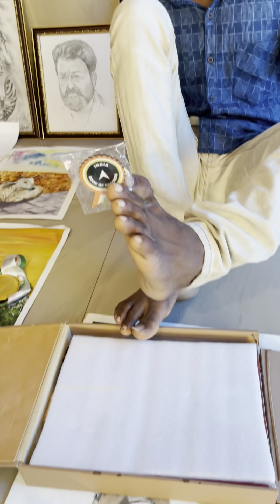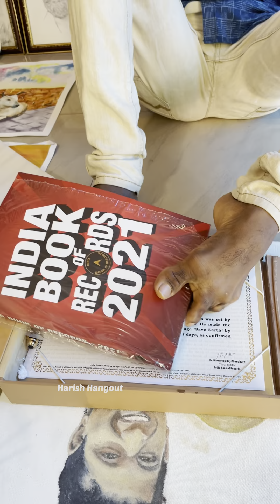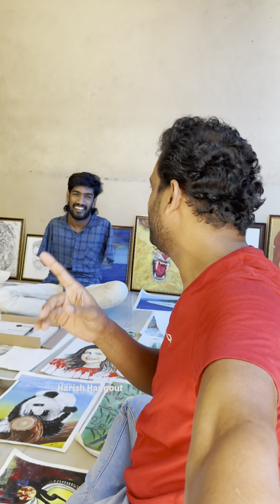കാലുകൊണ്ട് ചിത്രം വരച്ച് വരയുടെ രാജാവ് ഇനി ഗിന്നസ് ബുക്ക് ഓഫ് റെക്കോർഡിലേക്ക് | Guinness record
വിധി തോൽപ്പിക്കാൻ ശ്രമിച്ചപ്പോൾ കാലുകൊണ്ട് ചിത്രം വരച്ച് വരയുടെ രാജാവായി വൈശാഖ് ഗിന്നസ് ബുക്ക് ഓഫ് റെക്കോർഡിലേക്ക്..

ഇത് പോലെ കഴിവുകൾ ഉള്ളവരെ നിങ്ങൾക്ക് അറിയാമെങ്കിൽ ഈ നമ്പറിൽ അറിയിക്കാൻ മറക്കല്ലേ..